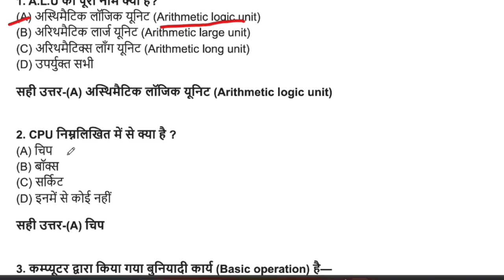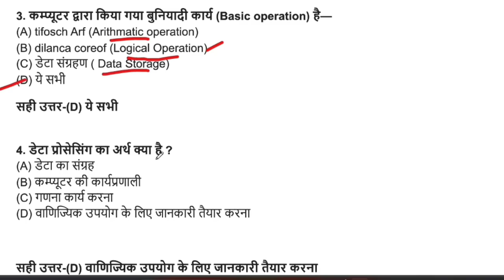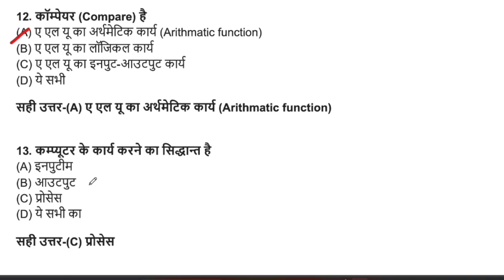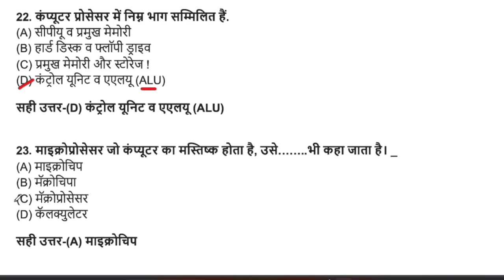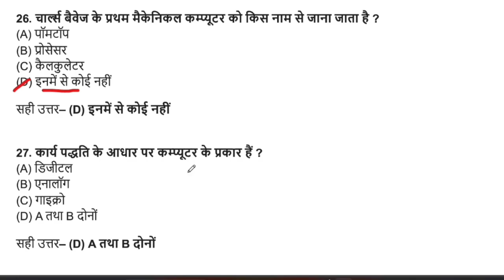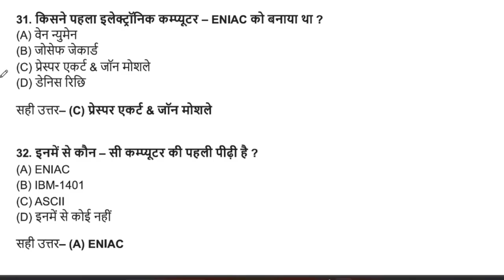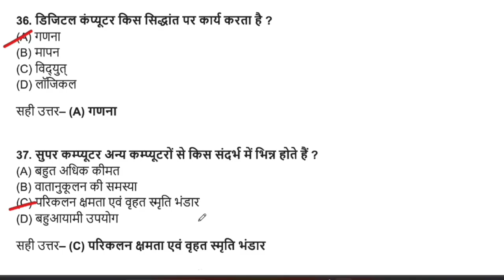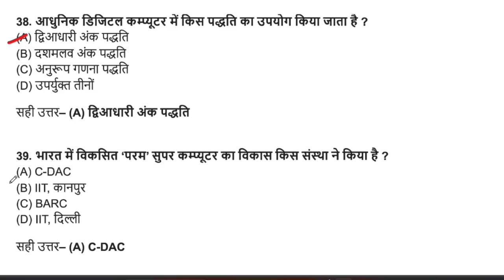COMPUTER CLASS | कंप्यूटर gk टॉप 40 प्रश्न | COMPUTER GK QUESTIONS |COMPUTER GK IN HINDI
COMPUTER GK

COMPUTER GK

COMPUTER GK ODIA

COMPUTER GK TRACKER

COMPUTER GK QUESTIONS AND ANSWERS IN HINDI

COMPUTER GK EXAM CRACKER

COMPUTER MCQ

COMPUTER MCQ

COMPUTER MCQ FOR HOSTEL WARDENا

COMPUTER MCQS FOR JKSSB

COMPUTER MCQ FOR FEMALE SUPERVISOR

COMPUTER MCQ IN GUJARATI

COMPUTER MCQ FOR HOSTEL WARDEN 2024

COMPUTER MCQ SKSSB

COMPUTER CLASS

COMPUTER COURSE

COMPUTER BASIC KNOWLEDGE IN HINDI CLASS

COMPUTER DRAWING

COMPUTER SHORTCUT KEYSا

COMPUTER NETWORKSا

COMPUTER KAISE CHALATE HAIN

COMPUTER SCIENCEا

COMPUTER CHALANA KAISE SIKHE